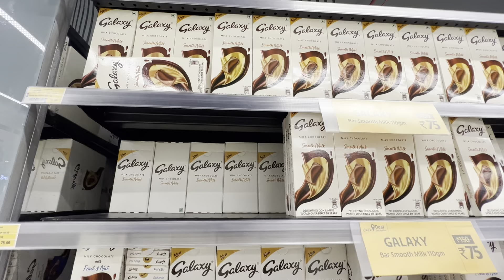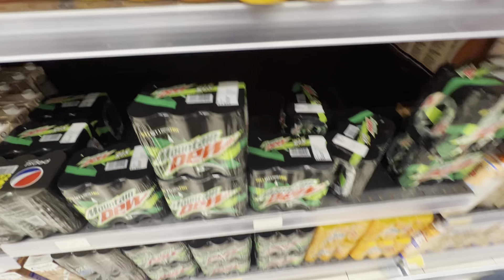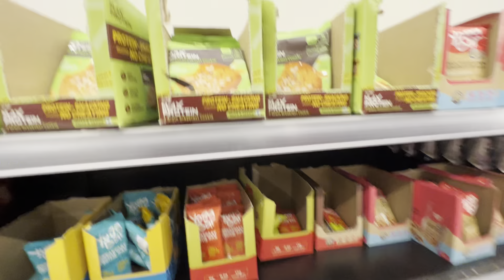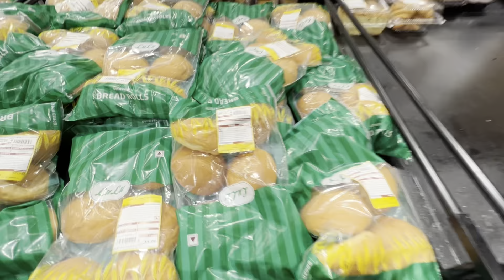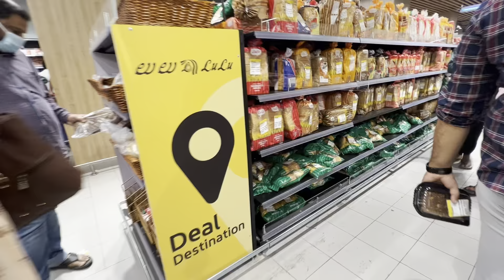Food items,snacks, drinks best offers